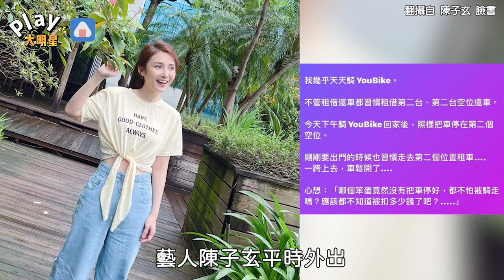女星租借腳踏車才剛嘲笑「那個笨蛋」 突然收到一通知當場傻眼